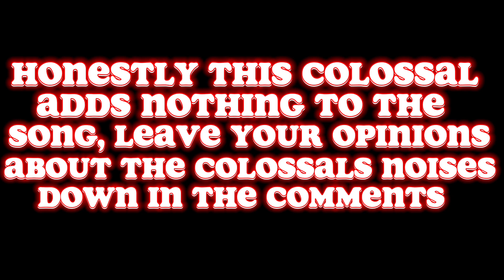When The Main Character Awoke…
*This is my own content, single handedly edited*